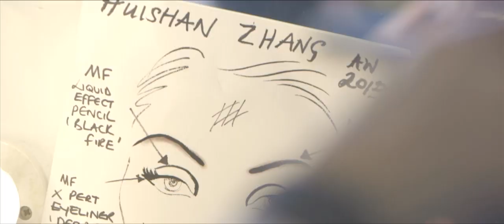Huishan Zhang: Swarovski Collective Autumn Winter 2013